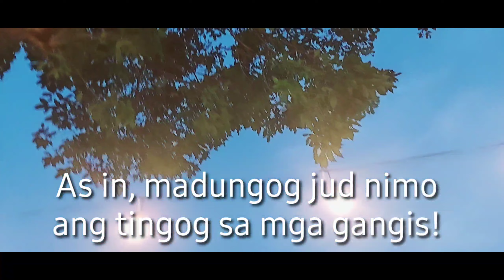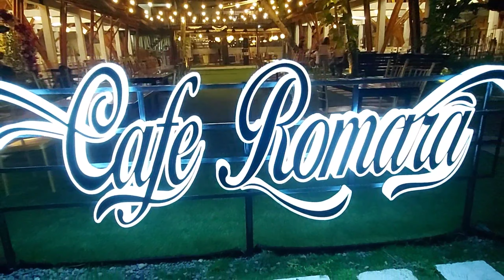BDAY DINING @ ROMARA CAFE || SOGOD, SOUTHERN LEYTE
Thank you God for all those people who have made this day perfect...happy birthday to me..